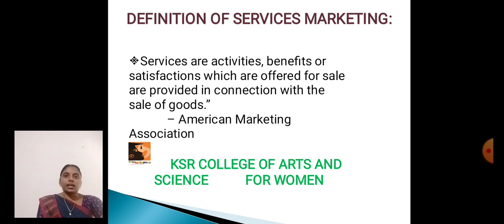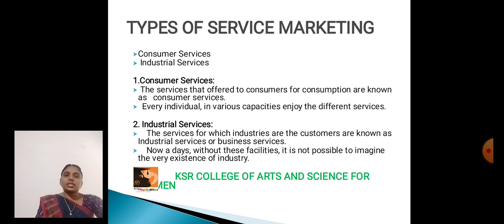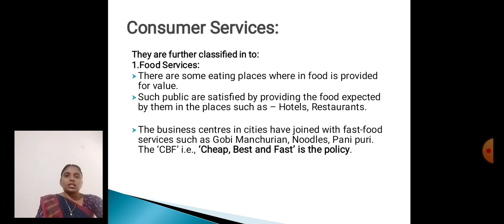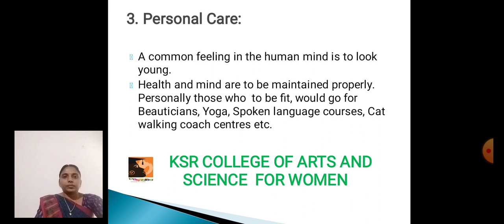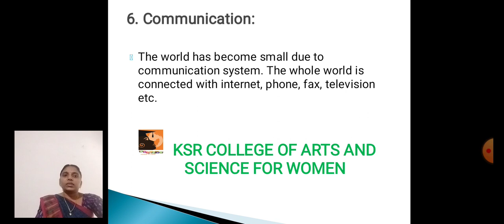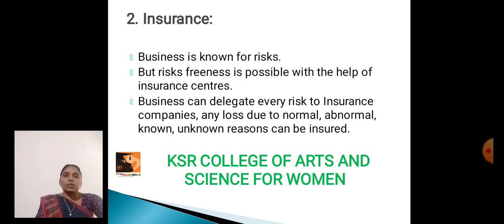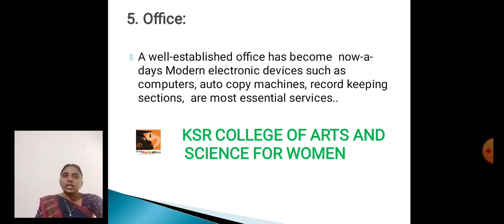LCS :Service Marketing Unit I | Ms. M.Sugashini , Asst Professor of Commerce CA